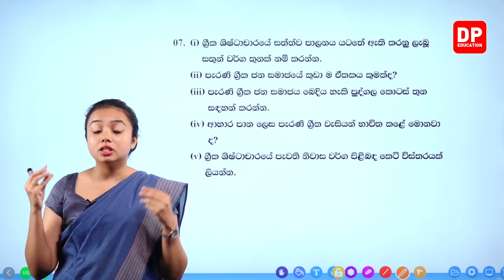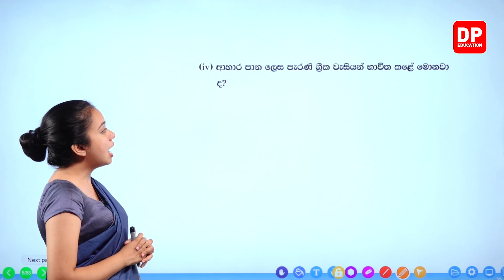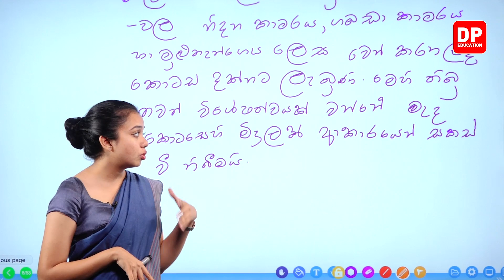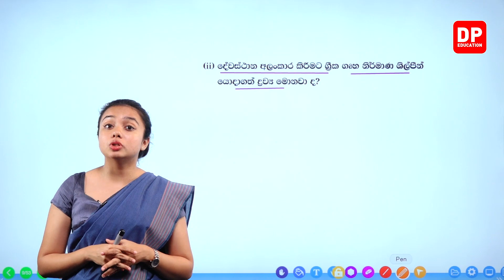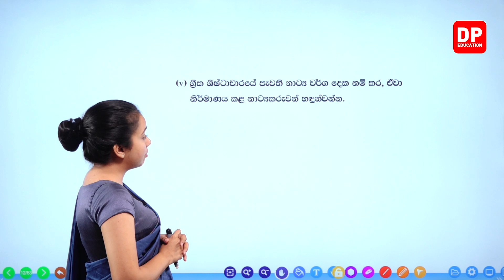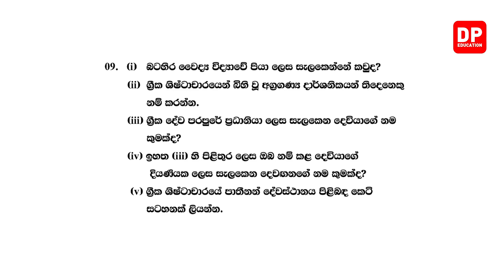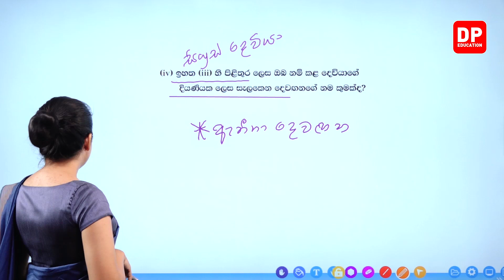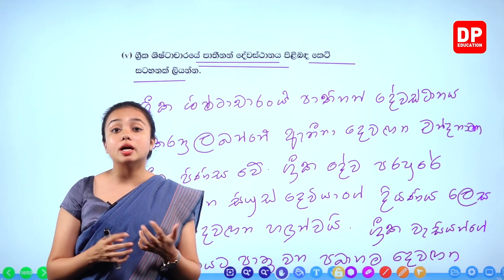05 වන පාඩම | යුරෝපයේ පැරණි ශිෂ්ටාචාර | 08 වන කොටස | 07 ශ්‍රේණිය ඉතිහාසය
05 වන පාඩම | යුරෝපයේ පැරණි ශිෂ්ටාචාර | 08 වන කොටස | 07 ශ්‍රේණිය ඉතිහාසය

ඔබේ දරුවට දැන් නිවසේ සිට ඉතිහාසය  පාඩම් ඉගෙනීමට ඉතිහාසය  පාඩම් රැසක් DP Education YouTube චැනලයෙන් ඉතා සරලව හා රසවත්ව,  අධ්‍යනයට පහසු ලෙස සකසා ඇති අතර මෙම ඉතිහාසය  පාඩම් නැරබීමට DP Education - O/L YouTube චැනලය Subscribe කරන්න.